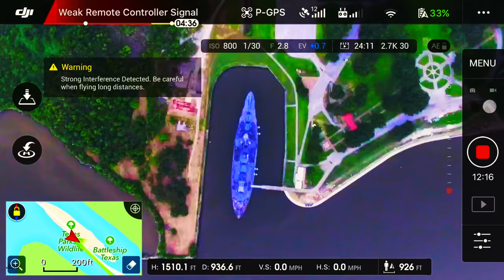1 GUNSHIP & SUPER TALL MONUMENT-Phantom 4 |San Jacinto Battleground,TX| 4K(UHD)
History

The beginnings of the San Jacinto Battleground State Historic site trace to the early 1880s, when the State of Texas purchased ten acres along Buffalo Bayou in preparation for the fiftieth anniversary of the Texas Revolution. The Daughters of the Republic of Texas pressured the Texas Legislature for more appropriations for San Jacinto. In 1897, Texas State Senator Waller Thomas Burns of Houston helped to pass legislation to fund $10,000 to establish a public park. The money was used to purchase an additional 336 acres of land at San Jacinto. The state appropriated another $25,000 in 1907 for improvements at the battleground and officially named it San Jacinto State Park, the first official state park in Texas. A governor appointed local commission managed the park and reported to the State Board of Control. More state-assisted improvements came to the park in preparation for the 1928 Democratic National Convention in Houston.A grant from the U.S. Fish and Wildlife Service's Coastal Impact Assistance Program will be funding a $2.6 million construction project for improvements to the site's seawall, with an anticipated finish date of December 31, 2016.

San Jacinto Museum of History

The San Jacinto Museum of History is located inside the base of the San Jacinto Monument. In addition to the Battle of San Jacinto, the museum's exhibits focus on the history of Texan culture, including Mayan, Spanish and Mexican influences, the history of the Texas Revolution and the Republic of Texas, and important figures in Texas history.

Battleship Texas

On 17 April 1947, the Battleship Texas Commission was established by the Texas Legislature to care for the ship. The $225,000 necessary to pay for towing her from Baltimore to San Jacinto was the Commission's first task.On 17 March 1948, Texas began her journey to her new anchorage along the busy Houston Ship Channel near the San Jacinto Monument, at San Jacinto State Park, arriving on 20 April, where she was turned over to the State of Texas the next day to serve as a permanent memorial.Her name was struck from the Naval Vessel Register on 30 April 1948.The date of 21 April is significant in that it was the date of the decisive 1836 Battle of San Jacinto that ended the Texas Revolution and led to the creation of the Republic of Texas, which joined the US as a state in 1845. Texas was the first battleship memorial museum in the US. When the battleship was presented to the State of Texas, she was commissioned as the flagship of the Texas Navy.

Gear: DJi Phantom 4, Panasonic Lumix DMC FZ1000, GoPro Hero 4 Session.

New Video Every Two Days!